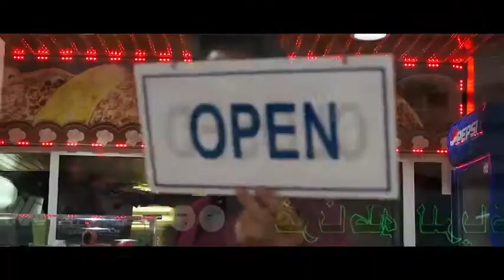Top 10 activities of Saudi Arabia